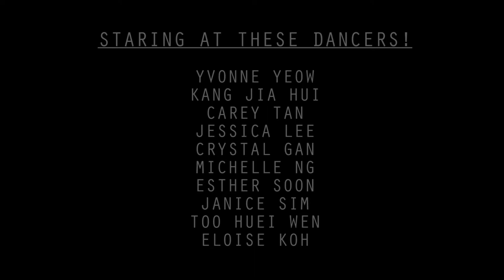G.Creation Dance Studio_Project 1_Video Trailer